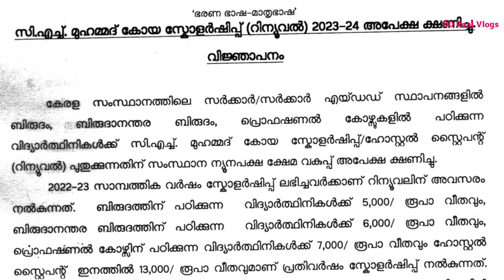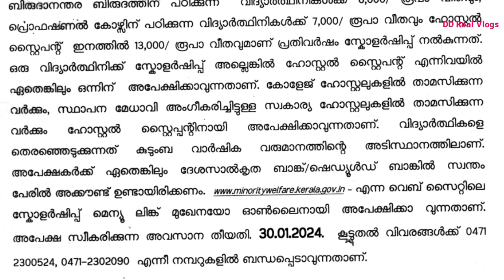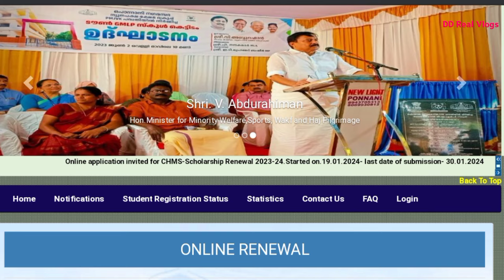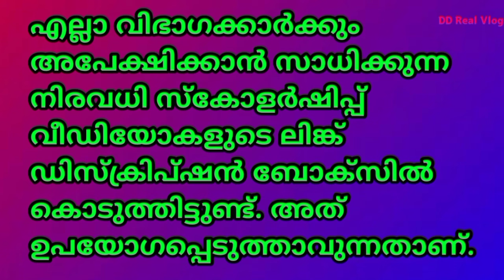C H Muhammed Koya Scholarship 2023-24,Apply Online,Scholarship Full Details